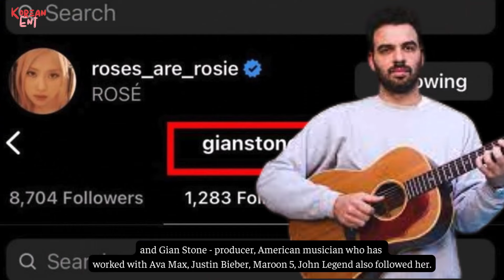Rosé herself hinted at a solo album, will collaborate with the producer behind the huge hits?